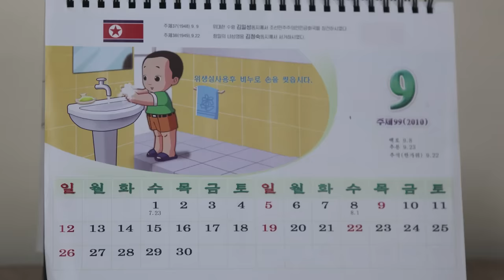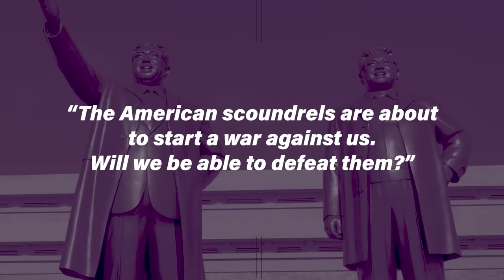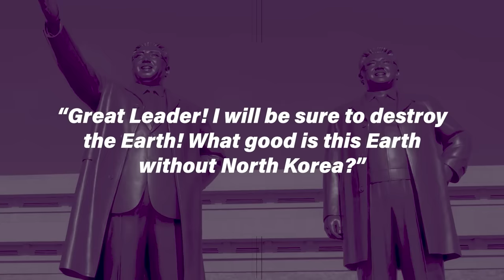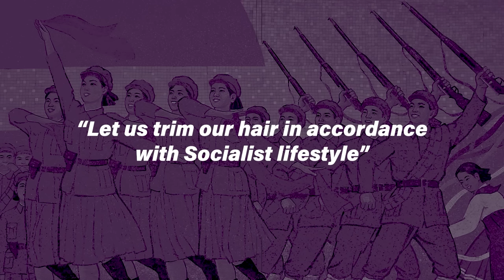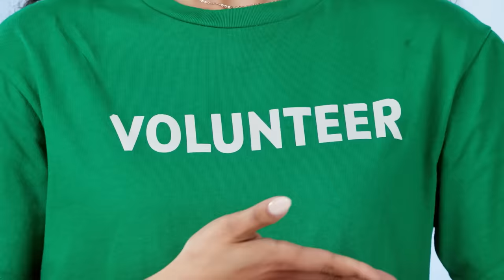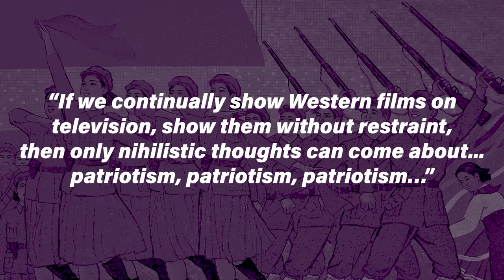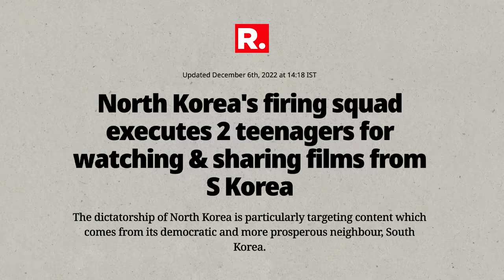Sad (But Funny) Facts about North Korea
Thanks to Conflict of Nations for sponsoring this video - Play Conflict of Nations for FREE on PC or Mobile: 💥 Receive an Amazing New Player Pack, only available for the next 30 days!